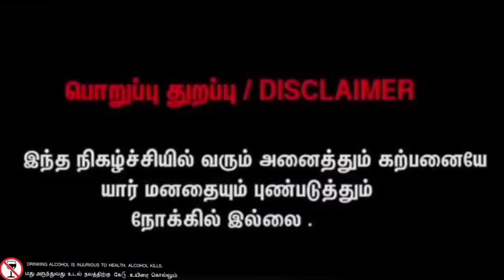மாட்டுக்கு குட்டியின் கள்ளச் சாராய கடை என்ன நடந்தது நீங்களே பாருங்க | Pana Matta